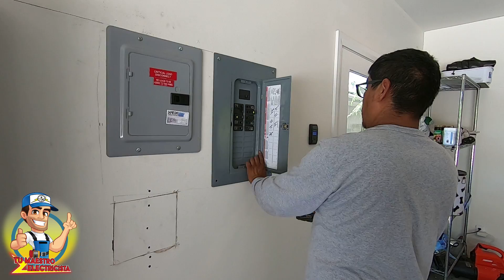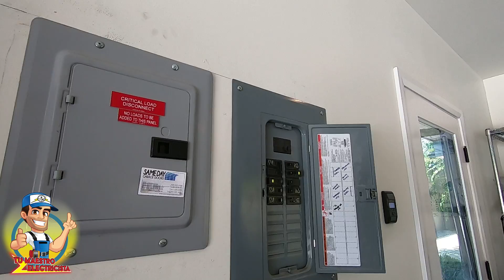Como instalar un circuito dedicado en una huerta o patio exterior. Video #87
Mostramos como correr la tuberia de PVC, tipo de cajas, conecciones en el panel, tipo de contacto que debes usar y recomendaciones para un trabajo profesional y seguro.  🔧 🔧 🔧

-Actualizaciones de la comunidad
-Materiales y recursos educativos
-Revisión / Crítica
-Consejos para administrar un negocio eléctrico
-Grupo de WhatsApp con acceso a (El Maestro) y a otros electricistas

-Community Updates
-Educational Materials & Resources
-Peer Review / Feedback
-Tips on Running an Electrical Business
-Discount on private Skype lessons with El Maestro
-WhatsApp Group with Access to (El Maestro) & other Electricians

Dame un 👍 si te gustó el video! ("Like")